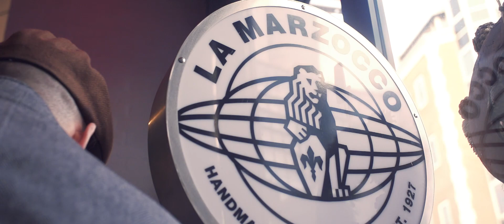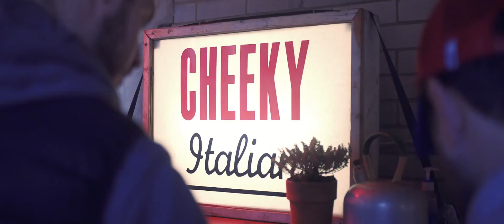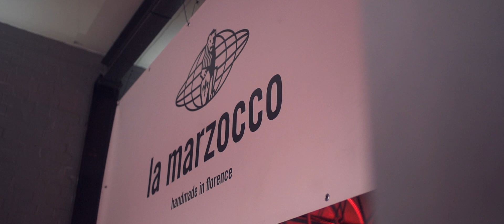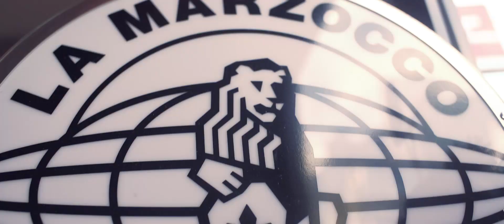La Marzocco - Out of the Box - London 2016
On Saturday 3rd December, La Marzocco hosted Out of the Box at Hackney House, London.

The Out of the Box events allow La Marzocco to connect with the local coffee community, wherever they are held across the globe. We were so honoured to welcome around 1000 registered guests through the doors on this one day event. We filled the day’s schedule with lots of content focused on both the members of the speciality coffee community as well as keen coffee enthusiasts just starting to delve deeper into the speciality scene.

Relive the event in our official video!